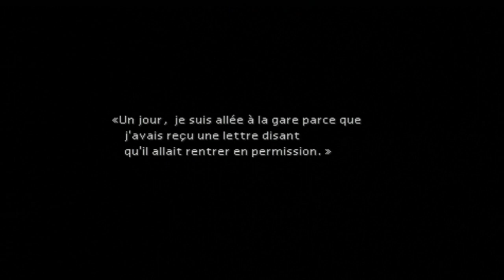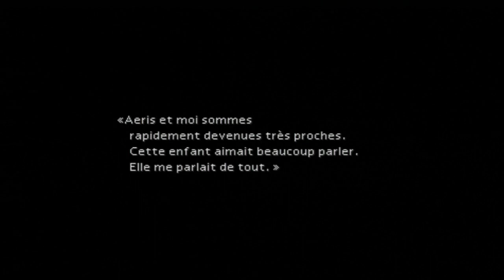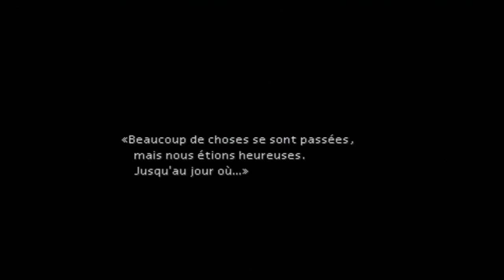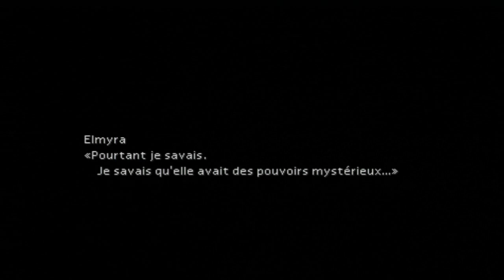série:final fantasy 7 épisode 8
Editeur : Sony
Développeur : Squaresoft